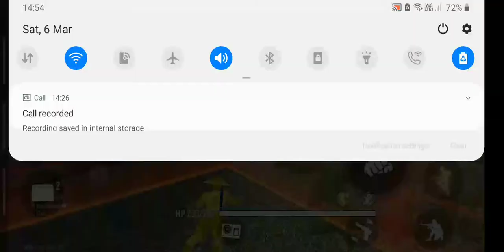6 March 2021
best vedio